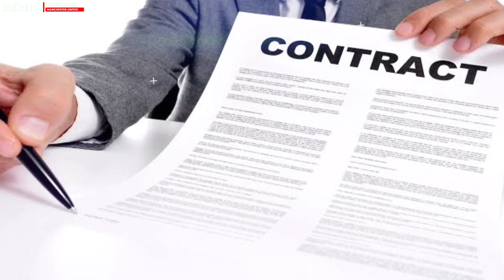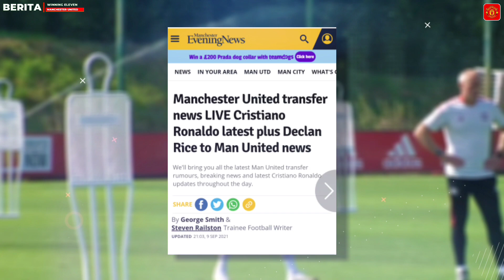SIUUU...😍CR7 Siap Selebrasi Gol Di MU🔥Jaminan Starter Ronaldo❓MU Akan Cuci Gudang Pemain🤔Penalti CR7